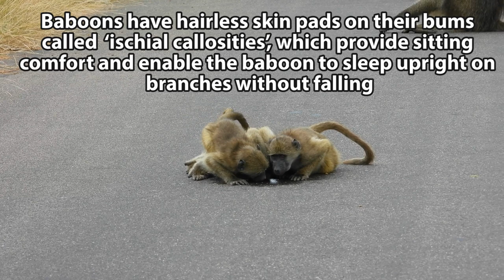Day 40 - Baboon troop walking in the road in Kruger Park, South Africa today on 30 August 2023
Today's daily update video is from the Kruger National Park in the Mpumalanga Province of South Africa on the 30th of August, 2023. We drove along one of the roads in the Kruger Park and came upon this troop of Baboons. Seeing the little ones playing and running around with the more serious adults always on high alert for danger in the bush was nice. Check out the video to see what the baboons were up to and a bit more info about baboons.